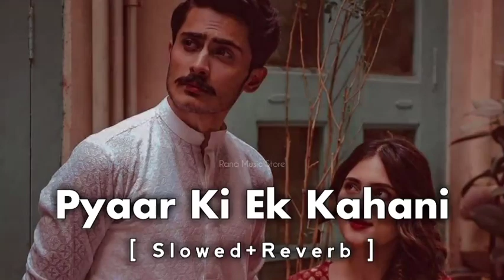Pyaar Ki Ek Kahani | Slowed+Reverb | Rana Music Store #2023